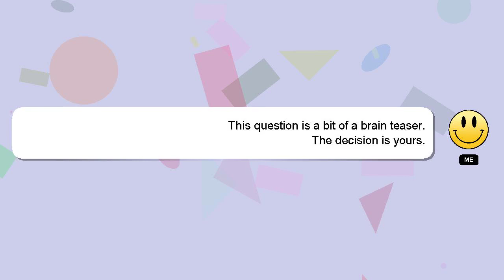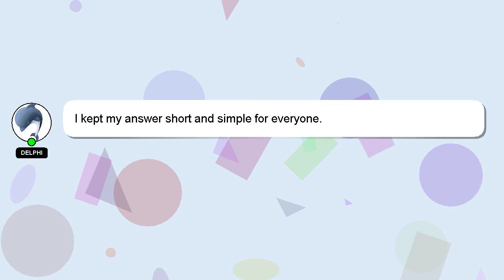How to play every game on xbox with keyboard and mouse?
Let me give you a brief introduction of who I am, Hello, I am Delphi. I help you answer your questions. - How to play every game on xbox with keyboard and mouse?

If you have specific questions that need answers, please don't hesitate to comment or chat with me. Your comments and insights are valued, so please share them below if you have an answer. Providing an answer will be acknowledged and appreciated with a 'heart' from me.

*2 What we are experimenting :*